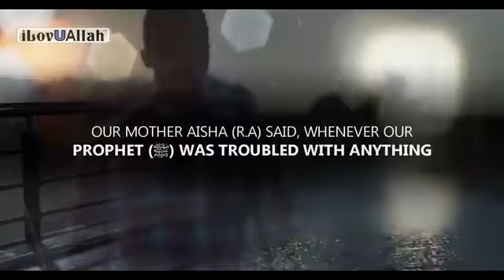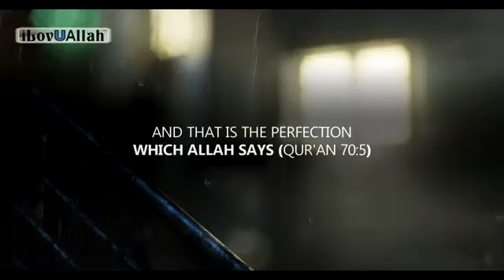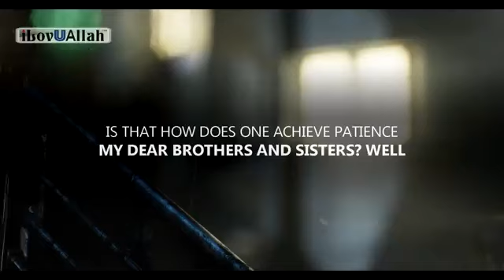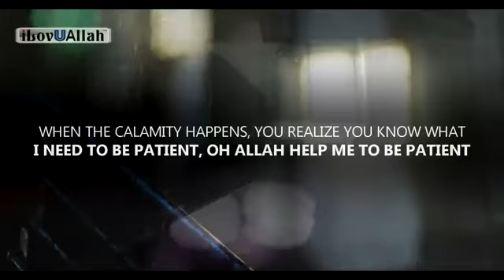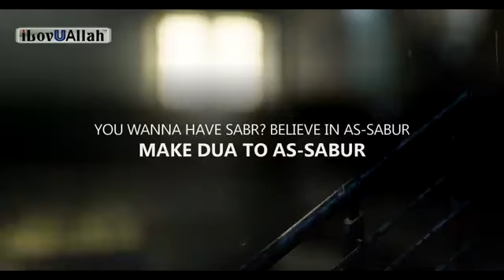ADVICE FROM ALLAH FOR PROBLEMS IN LIFE